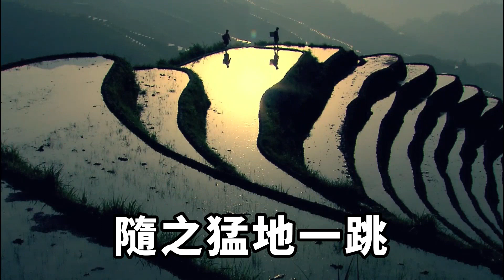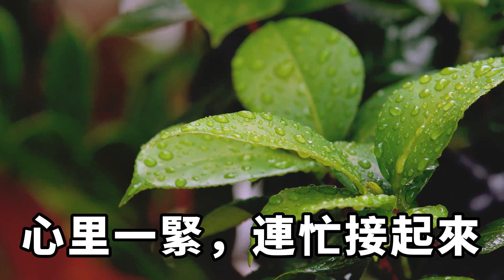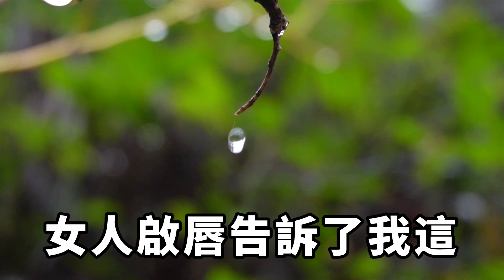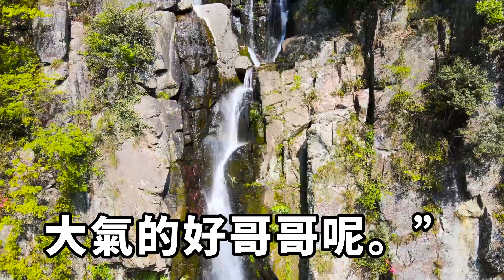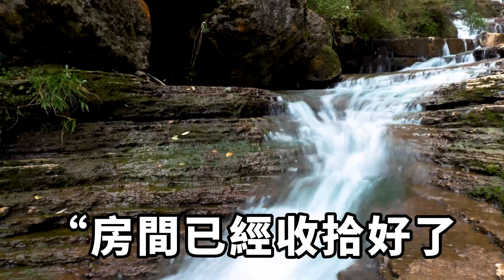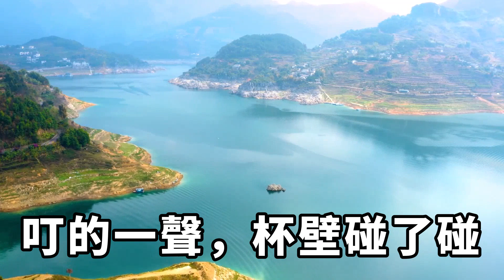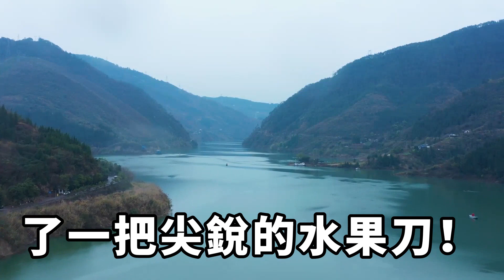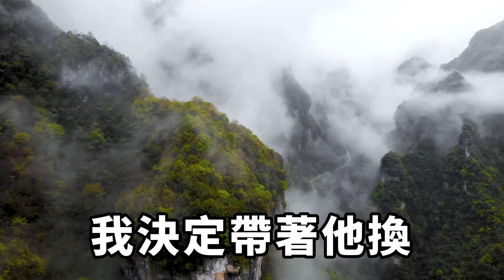妻子的噩夢 ，竟會如此可怕！下一幕所有人都傻眼了【絮語時光】落日溫情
我的孩子死了三年，我以為自己放下了，直到我意外看見一張照片，他衣不遮身，渾身布滿傷痕，腳上栓著一條鐵鏈，我才知道，我的孩子還活著……
這幾天，我總是收到一個陌生號碼的頻頻來電。
第一次接到的時候我還以為是推銷電話，誰知電話那頭傳來一個尖銳的女聲，像是被人用手指掐著脖子發出的聲音似的。每一個故事都有一份情感，讓我們一起聆聽，一起感悟